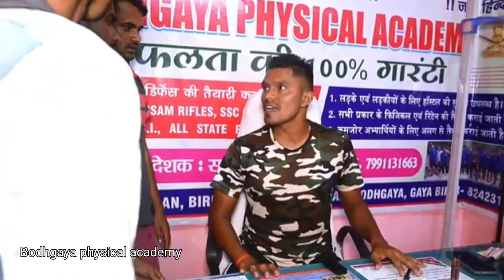बिहार पुलिस की तैयारी। // Bihar police ki taiyari कॉमेडी वीडियो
Bihar police high jump for girls tips_and_tricks shots highjump biharpolice5 fit high jump Tips&Tricks